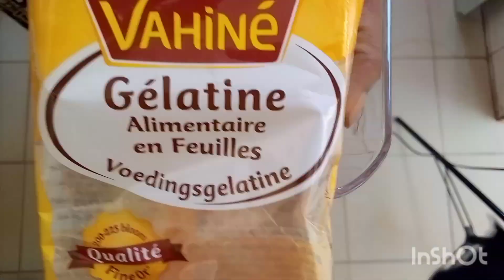I TESTED this VIRAL coffee MASK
Mask_
 1 instant coffee
1tbs of gelatin powder or 3 gelatin sheets
Melt over low heat